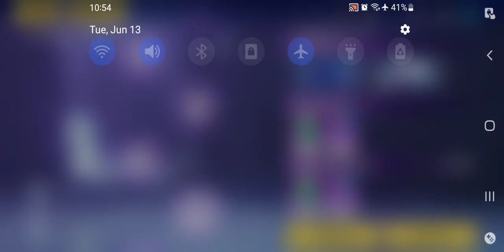Honkai Impact 3rd Road To Acquiring The Irene Adler Stigma Set Pt 3